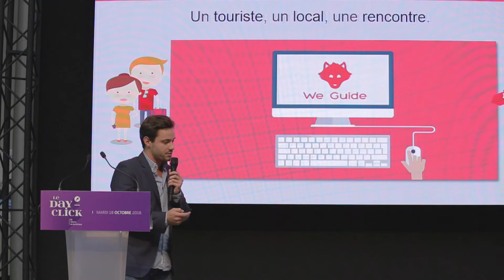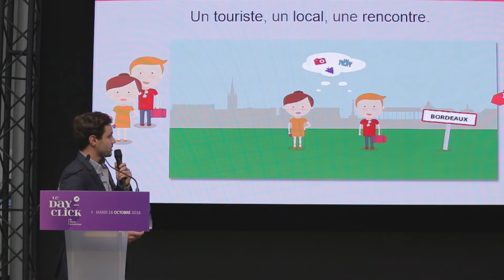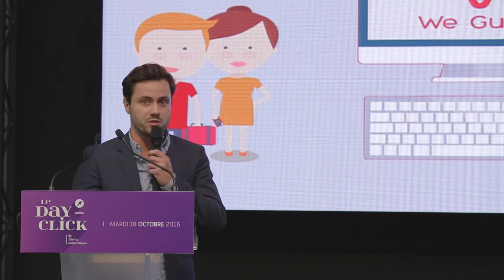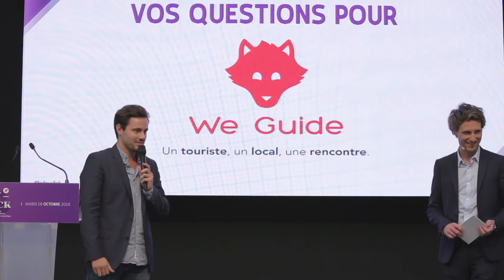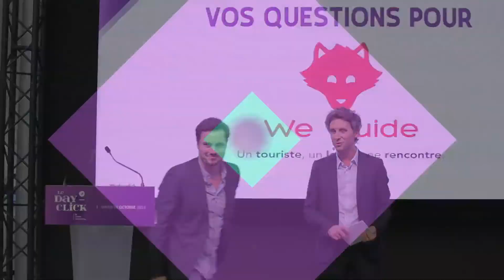Day-Click Challenge startup We guide